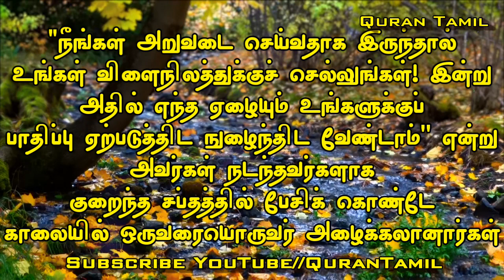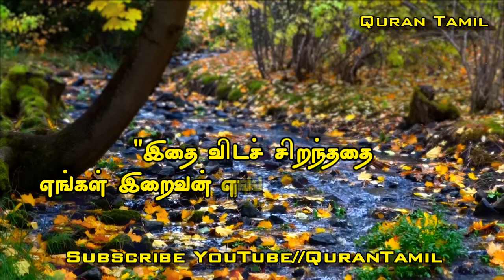Surah An Qalam Verse 17 To 35 | Quran Tamil Translation 04 | (தோட்டத்திற்குரியோர் சோதிக்கப்பட்டமை)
Surah An Qalam Verse 17 To 35
Sheikh Yasir Addossary